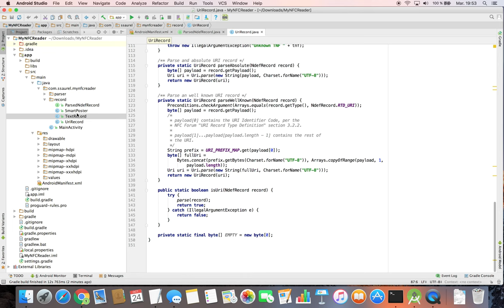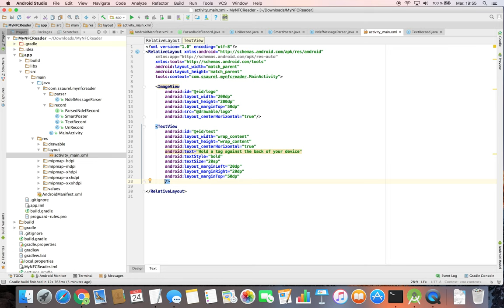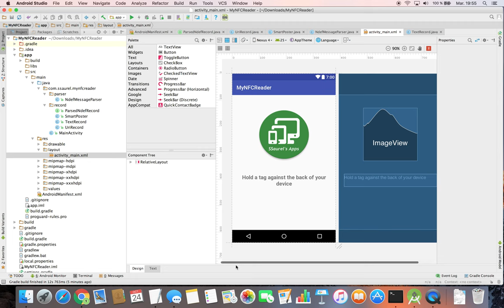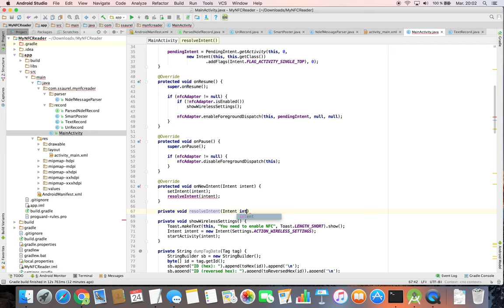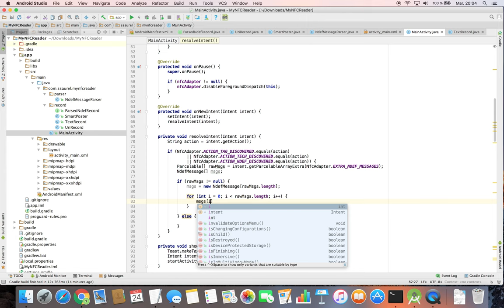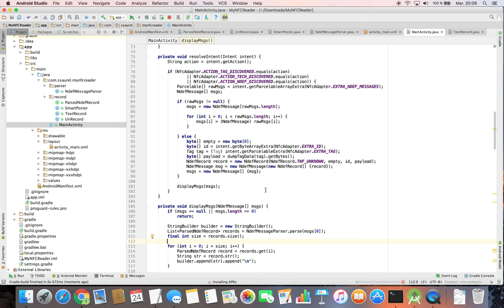Create a NFC Reader Application for Android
Learn to create a NFC Reader Application for Android with Android Studio in that tutorial. NFC (Near Field Communication) is the international standard for contactless exchange of data in very small range with a maximum distance of 10cm between devices. The specifications of the NFC technology are made by the NFC Forum, a consortium supported by Mastercard, Nokia, Samsung or still Google.

In that tutorial, you are going to use the NFC API offered by the Android SDK to create a NFC Reader App. The application created can be tested just